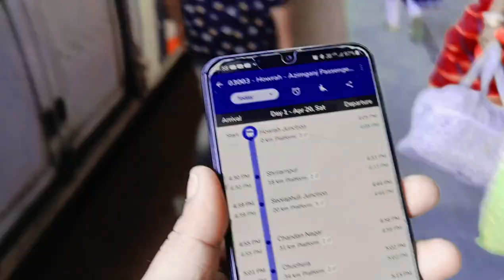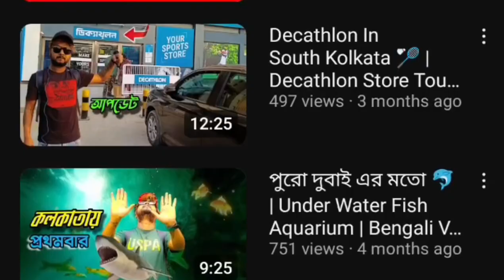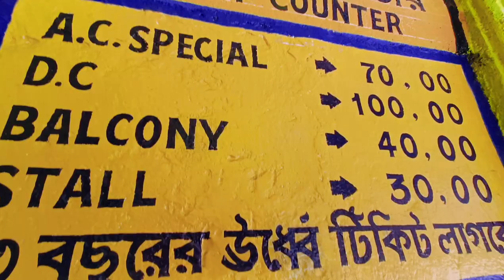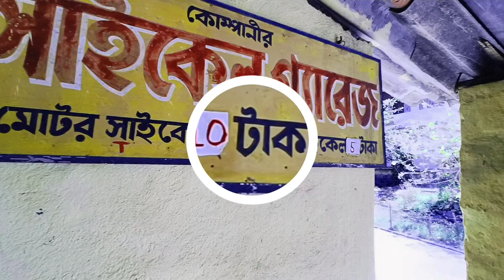এই HALL এ হয় 💏 | Budget Cinema Hall For Couple | Bengali Vlog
Intube vlog explore new cinema hall
Box seta couple cinema hall in west bengal
Today i visit a new cinema hall near kolkata
Couple's friendly cinema hall near kolkata
Explore a budget cinema hall for couple's
Best cinema in tribeni for unmarried couple
Weekend visit couple cinema hall in hooghly best budget friendly bos seat
Mini oyo facilities hall in hooghly
Box seta couple hall near kolkata
Box seat cinema hall in Hooghly area
Hooghly area couple spot place
Bengla couple vlog video information
Ashoka cinema hall explore video in bengla
Ashoka cinema hall in Hooghly tribeni
Ashoka cinema hall showing time details
Ashoka cinema hall tickit price details
Ashoka cinema hall parking facilities
Ashoka cinema hall traveling guide
Asoka cinema hall couple seat facilities
Asoka cinema hall details video in bengla
Bengla entertainment vlog channel
Entertainment vlog video bengla
Avi youtube vlog video bengla
New Bengla vlog video channel
Intube vlog represent a couple tour spot
Bengla entertainment vlog video
Bengla vlog video channel
Intube vlog bengla vlog video

B- ORIGINAL SHOP 🛍️

Channel Description 👇
It is my passion to travel to different places to gather experience and explore it. To entertain the daily life. I like to spend time in various nature parks, new restaurants, shopping, social activities an experiment and sometimes away from a hotel resort. And I share these crazy feelings and experiences with you on YouTube platform.And if you want to take entertainment and experience in these activities of mine. I will give you the feeling of madness.

         2022